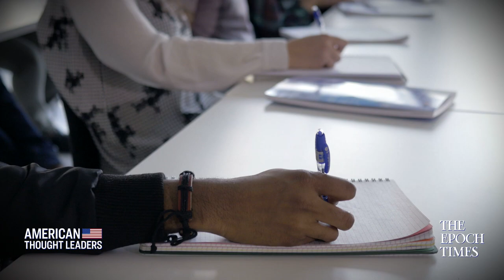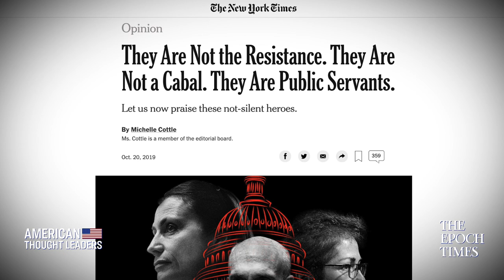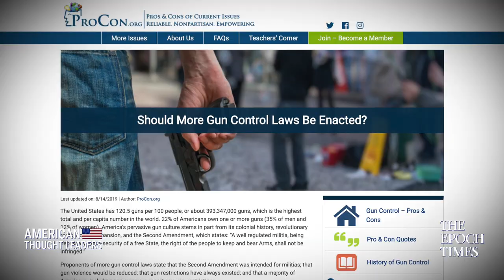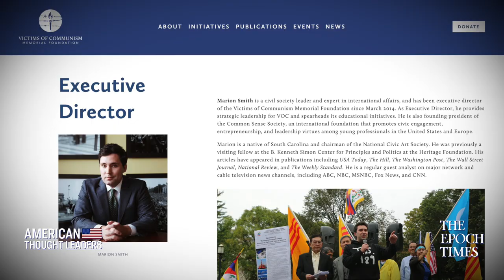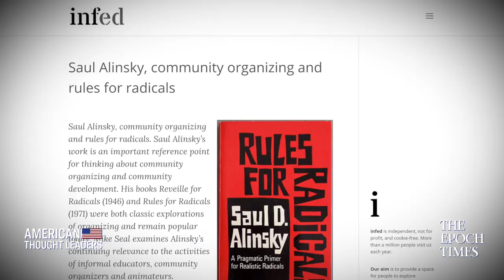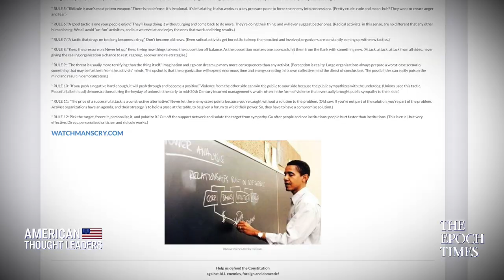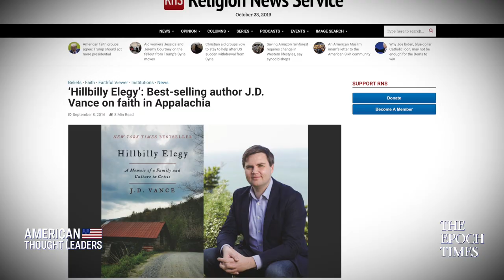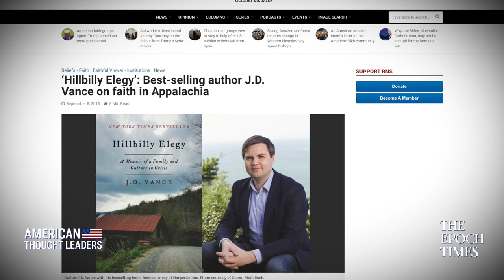Dr. Sebastian Gorka: How the Far-Left Radicalized America’s Institutions | American Thought Leaders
How is the ideological basis of the far-left fundamentally at odds with traditional values?

What is the war for America’s soul, as told in Dr. Sebastian Gorka’s new book?

And in the eyes of Dr. Gorka, how did we get to this point? How were American institutions radicalized and America’s youth indoctrinated into sympathizing with socialist ideology?

Today we sit down with Dr. Gorka, the nationally syndicated radio host of America First with Sebastian Gorka and former Deputy Assistant to President Donald Trump. We discuss his new book, “The War for America's Soul: Donald Trump, the Left's Assault on America, and How We Take Back Our Country.”

On Marxism in America, the Communist China Threat, Unconventional Warfare & Hong Kong—Joshua Philipp

The Progressive Agenda to Dumb Down America’s Children—Alex Newman [Eagle Council Special]

Leftist Morality With No Absolutes Is “The Most Dangerous, Dangerous Form of Tyranny”—Ali Alexander

‘Socialism is the Enemy of Freedom’—Southern Seminary’s Dr. Albert Mohler [WCS Special]